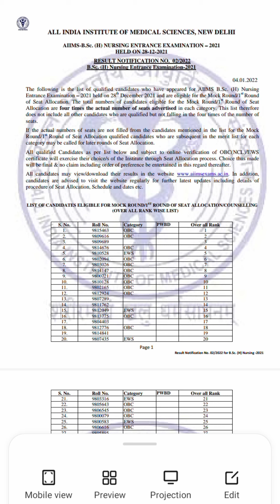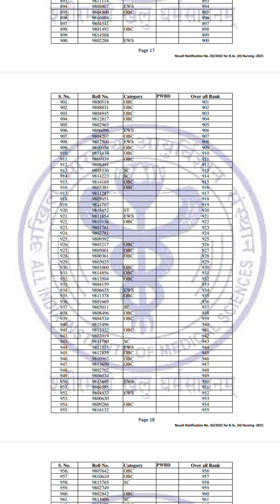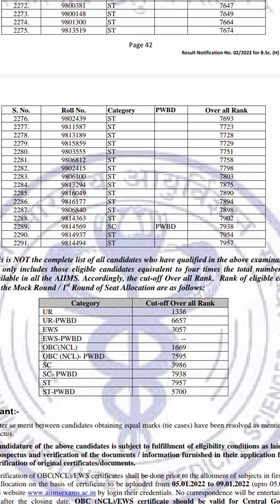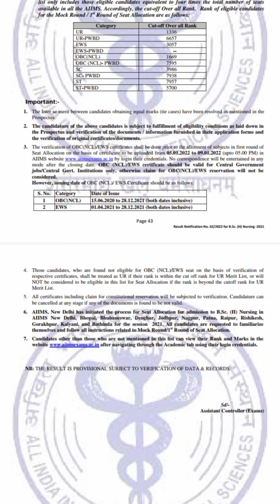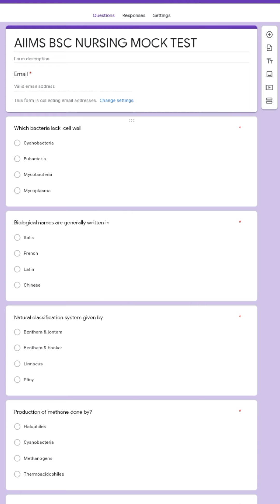AIIMS BSC NURSING & PARAMEDICAL 2021 ADMISSION /MERIT LIST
if u are preparing for mns and other nursing exam so please attend the mock test .live at 5 pm today